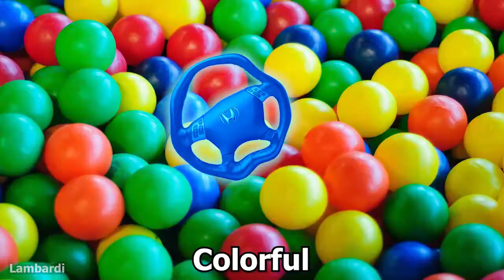18 Car Horn Sound Variations in 35 Seconds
18 Car Horn Sound Variations in 35 Seconds